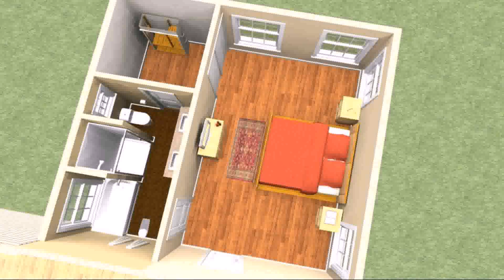Buy Car NY 5% DP